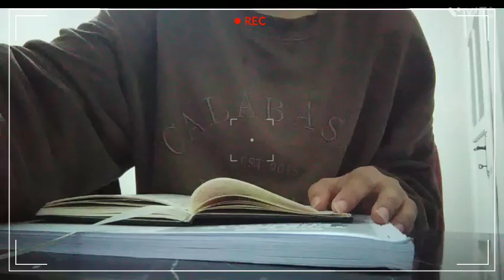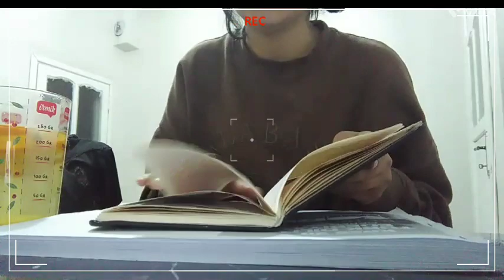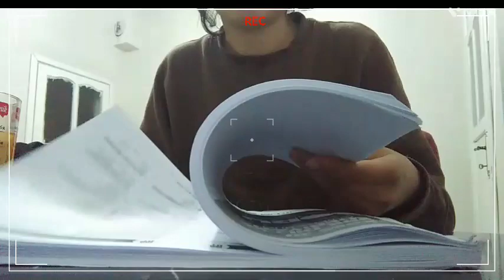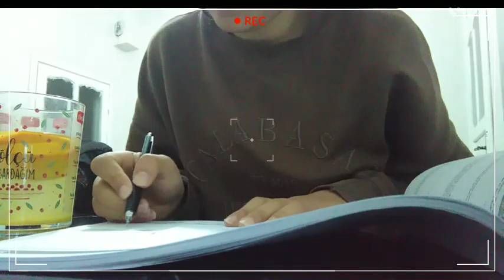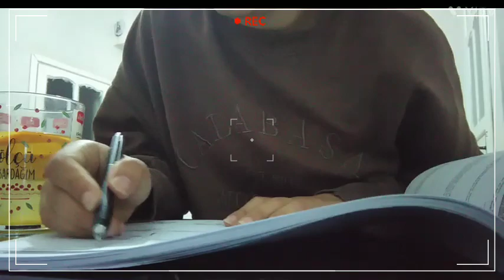STUDY VLOG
Merhaba!

Hem neden insanları bu kadar ciddiye alıyorsun? Başkalarının saçmalarına için için gülmeyi ne zaman öğreneceksin sen?

Yusuf Atılgan, Aylak Adam